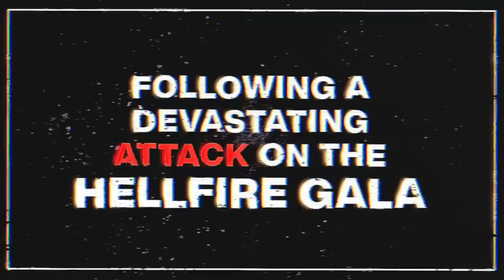Fall of X Marvel Comics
Marvel Comics Fall of X